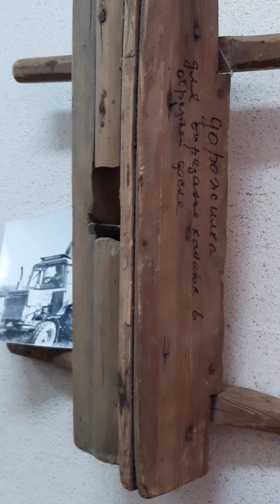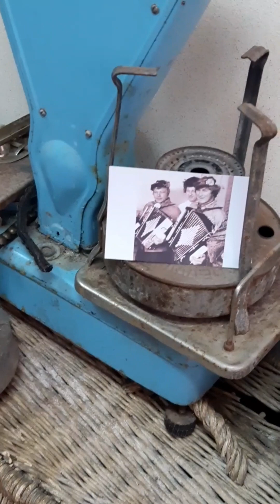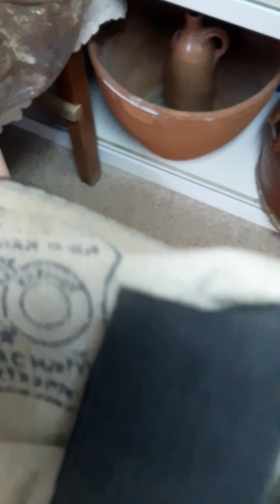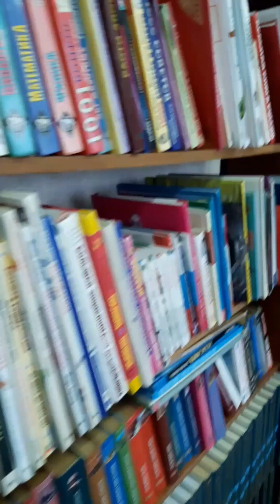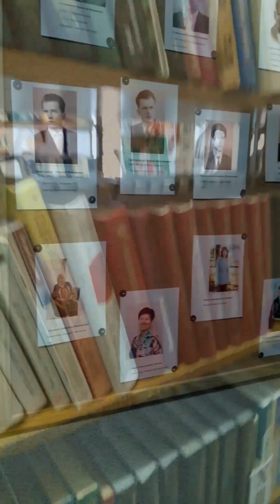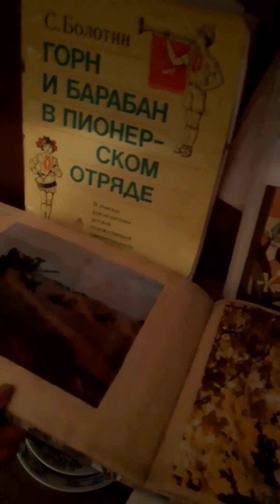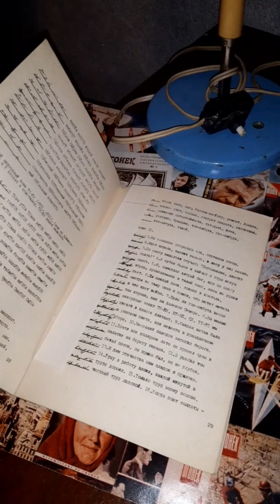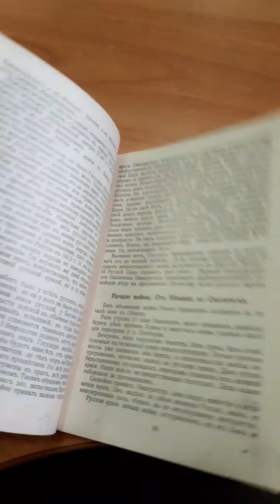Ленская сельская библиотека